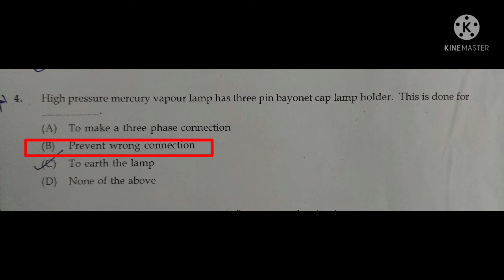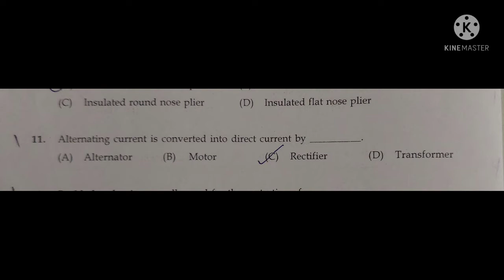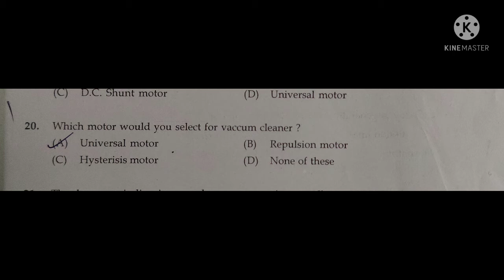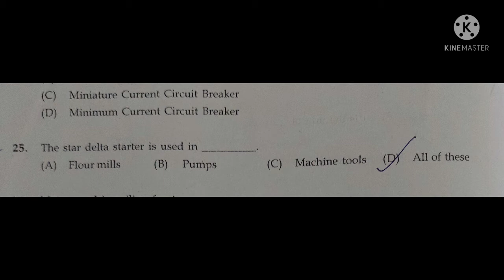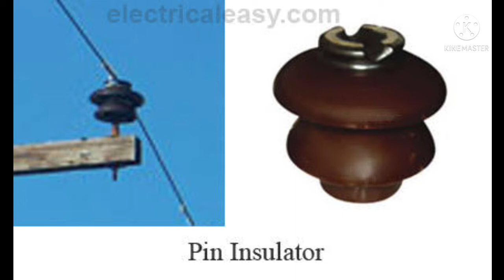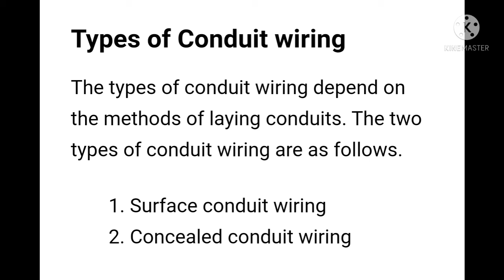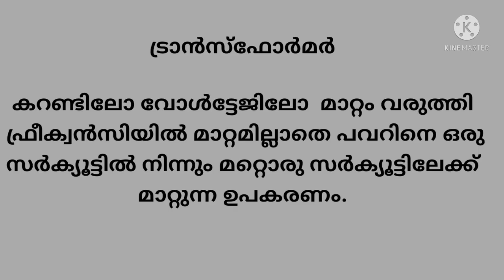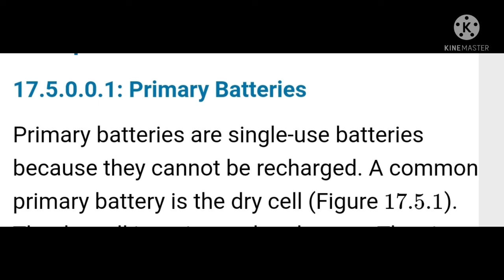ELECTRICIAN, ELECTRICIAN GRADE 2, LINEMAN SOLVED QUESTION PAPER/PYQ PAPER/ITI NCVT/POWERTECH/PART 4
POWERTECH

PREVIOUS YEAR QUESTION PAPER DISCUSSION AND SAMPLE QUESTION PAPER. DETAILED STUDY OF PREVIOUSLY ASKED QUESTIONS. SAMPLE QUESTION PAPERS.